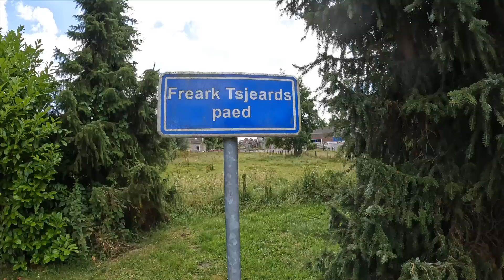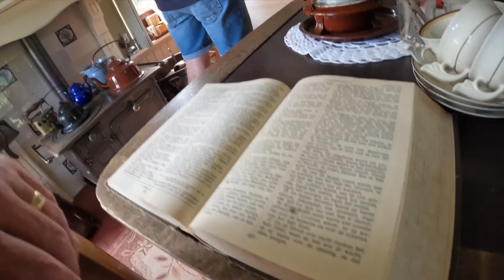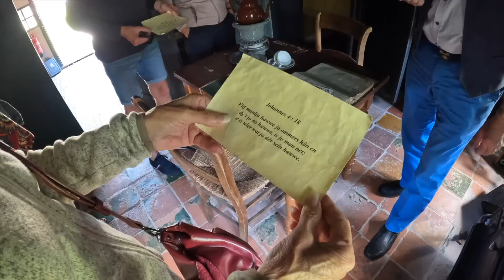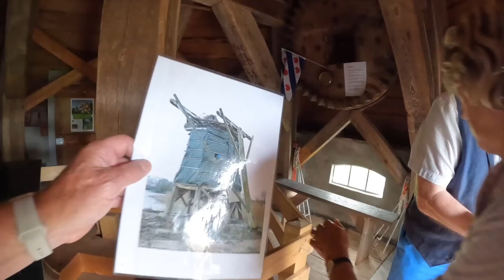Openluchtmuseum de Sûkerei Damwâld Damwoude Friesland, een belevenis #2022-095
Wij zijn door Anja uitgenodigd om Openluchtmuseum de Sûkerei Damwâld Damwoude Friesland, te bezoeken .. volgens Anja is het een belevenis 👍😊
als Margôt met de kinderen naar een museum gaat zeg ik altijd dat ik niet mee wil.. maar wat ben ik blij dat ik dit keer ben mee gegaan😊👍
kijk even mee naar deze video 👍👍😎😎